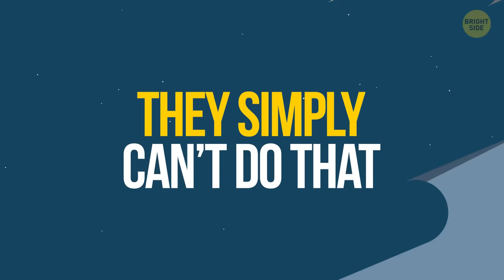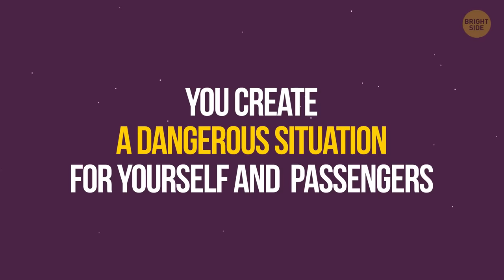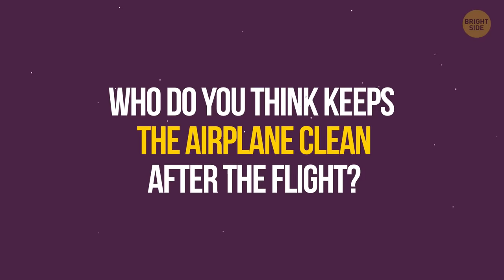11 Things You Should Avoid Doing on the Plane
When you board an airplane, you expect a pleasant flight with as much comfort as you could get. But your comfort — and safety too, for that matter, — heavily depends on your friendly flight attendants.
Of course, they won’t say anything, but there are things they frown upon — and one that they just loathe. But I’m getting ahead of myself. So, if you really want a nice journey, you should keep in mind not to do those things that earn you the wrath of the flight attendants.

TIMESTAMPS
Going to the airplane bathroom while boarding 0:34
Taking too much carry-on 1:23
Bringing sources of strong smells 2:24
Leaving your headphones on 4:03
Asking to switch seats 4:41
Getting up while the “Fasten your seatbelts” sign is on 5:19
Constantly pressing the call button 6:01
Asking about the menu 6:42
Not giving your trash to the flight attendants 7:15
Not listening to the safety presentation 8:17
Touching flight attendants to get their attention 9:00

SUMMARY
- When there’s a line of passengers waiting to use the bathroom while everyone else is looking for their seats, delays are guaranteed.
- So when you take too much carry-on with you, two unpleasant things happen at once: one, you make other people wait while you put all your stuff up there, and two, those people who’ve been waiting for you can’t put their own bags into the bins because you’ve hogged them.
- Even pleasant smells can get on your nerves when there’s just too much of them. That perfumed piece of handmade soap you carry on with you has a wonderful aroma, but only for the first few minutes.
- When a flight attendant approaches you to ask a question, it’s polite to take off your headphones and pay them your full attention.
- Flight attendants confess that one of the most frustrating things is when passengers start trying to persuade them to change their seat assignments. The thing is, they simply can’t do that.
- When taking off, taxiing, and landing, as well as during turbulence, you should stay seated and fasten your belt in case anything happens.
- If you insistently press the call button for no good reason, chances are you’ll be asked to stop doing that — or even ignored completely.
- When you ask a flight attendant what they have, you make other passengers wait longer and get edgy — consider this when you take your time ordering your food and drinks.
- One of the downsides of working as a flight attendant is that you only get paid for the hours of actual flight. All the work you do while on land is free.
- Safety presentations are really similar on most airlines, but it’s still worth it to refresh them in your memory before the flight.
- It’s absolutely not fine to poke or grab a flight attendant for any reason, just like any other person. Some attendants say, though, that there are people who find it okay to touch them by the knee or ankle when they pass by.